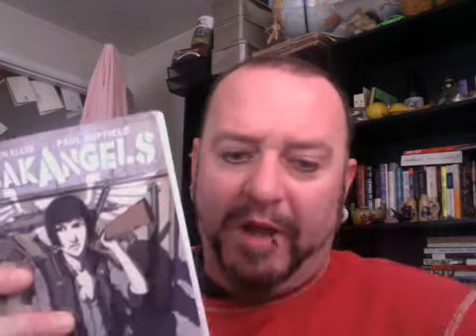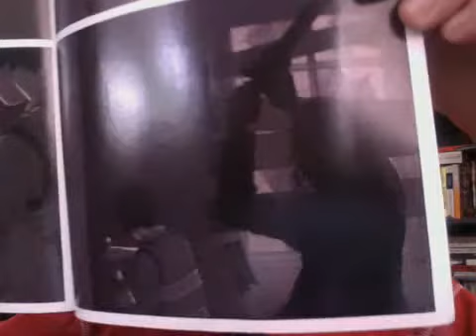Webcam video from January 11, 2013 1:34 PM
Walnut chin and other nuts, more Freakangels and songs stuck in my head.